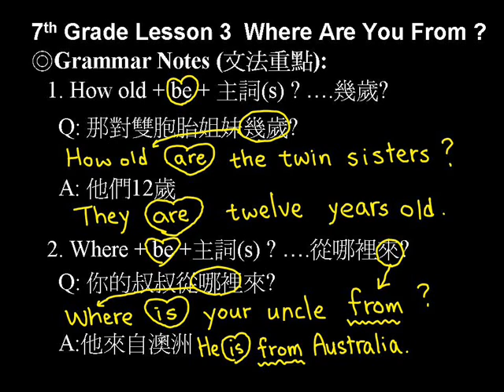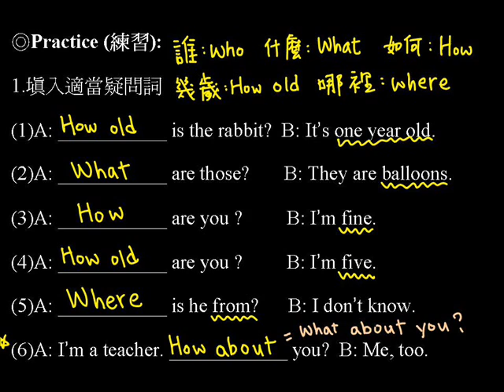薛寶英語 上 7 Where 和 How old句型